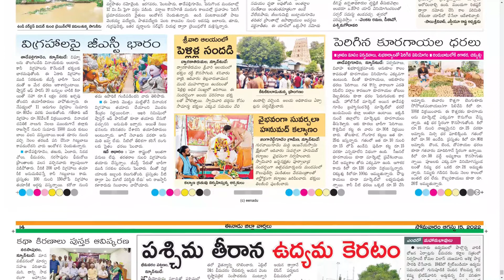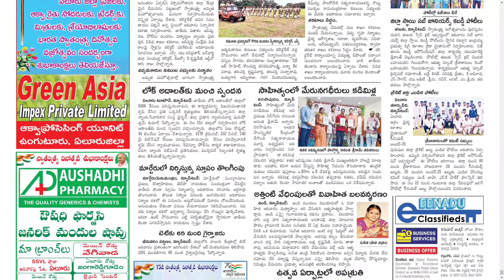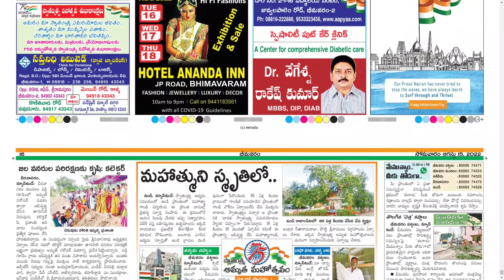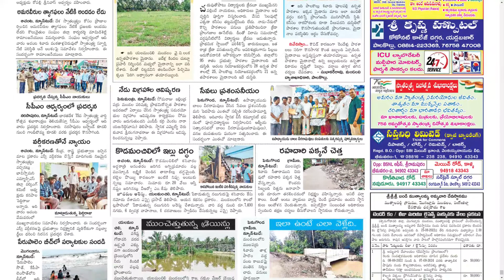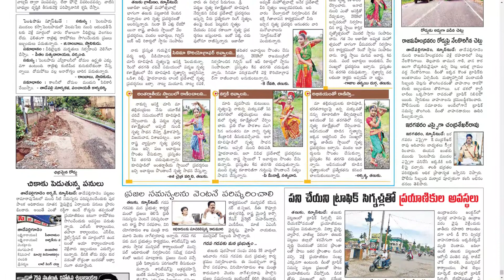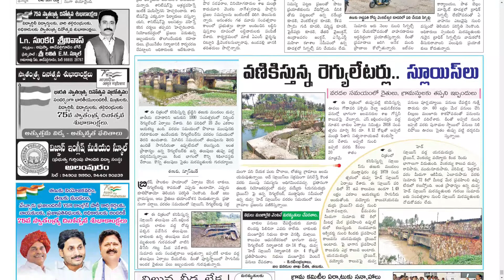EENADU WEST GODAVARI DISTRICT 15 AUGUST 2022 MONDAY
Telangana news
Ap news
Cricket news
Sports news
Cinema news
Bussines newspaper
Crime news
Chaduvu paper
Education newspaper
Eenadu antharyaami
Antharyami eenadu
Telugu antharyaami
Apprentice jobs
Vasundara paper
Eenadu vasundara
Eenadu karimnagar
Haaybujji paper
Prathiba
Eenadu pratibha newspaper
Prathiba paper
New intiatives by politicians
Telugu news
Gk questions